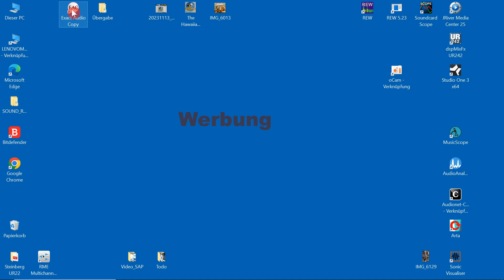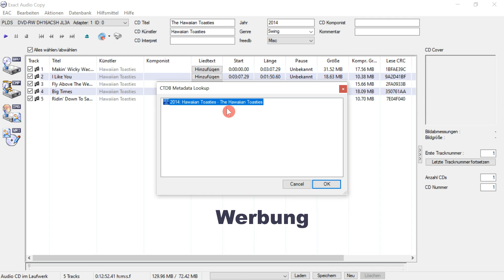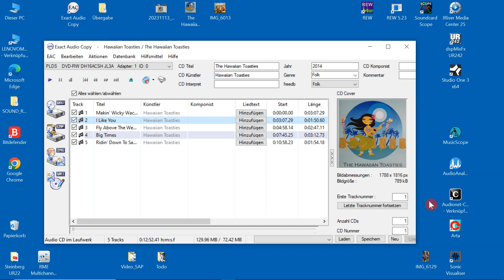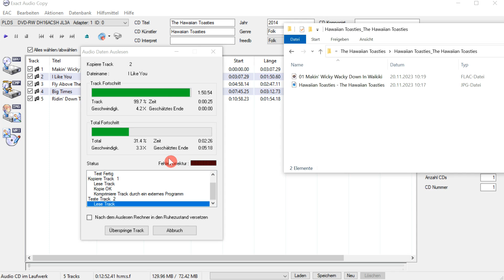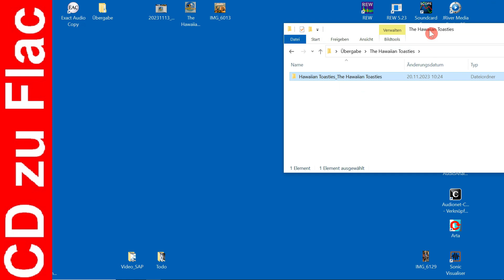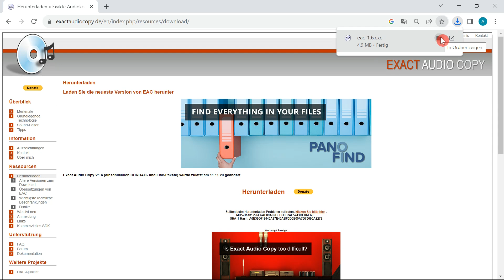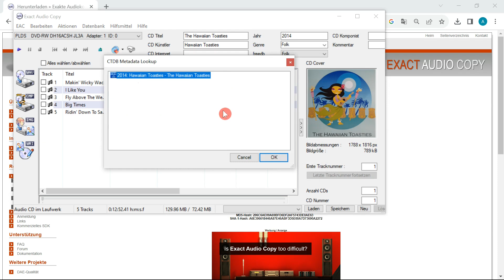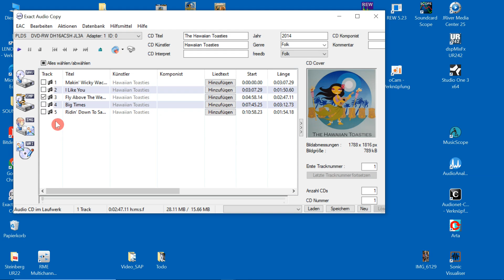Mit Exakt Audio Copy, EAC, CD zu Flac wandeln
In diesem Video zeige ich euch, wie man mit der Software "Exakt Audio Copy" oder EAC, CD´s in Flac-Dateien um wandeln kann. Um sie dann als Sicherheitscopy auch auf Verschiedenen End-Abspielgeräten abspielen zu können. Entweder auf einem PC, Notebook, Smartphone oder andern Audio Medienplayer. Auch auf einem MAC sollte es gehen.
Klanglich sind Flac-Dateien absolut top. Und auch so bei Qobuz oder Highresaudio zu Erwerben.
Ich zeige euch wie Ihr die Software nutzt und danach wie sie Installiert.
Scheut einfach rein :-)

Hallo ich bin Andre aus Hamburg.
Schön das du meine Kanal gefunden hast.

Was möchte der Andre hier eigentlich auf seinen Kanal zeigen.
Bei mir soll es in erster Linie um die folgenden Themen gehen.
Alles rund um HIFI, High-End Audio, Audio Gear, Audio Selbstbau, Audio Umbau, CD Vorstellungen, Musik Vorstellung, LP Vorstellungen ohne Player. Und vieles mehr rund rum um Faszination Sound & Grooves.

Und genau das bewegt mich immer wieder sehr. Bei mir muss ein Gerät, Lautsprecher nicht nur gut klingen, sondern auch im Gesamtbild die Seele, den Soul der Musik faszinierend rüber bringen. Sonst wird der Andre unruhig.

Meine HIFI Anlage besteht momentan aus folgenden
- JBL 4341 Studio Monitor (in Aktiv Betrieb)
- Accuphase
- Mark Levinson
- Lenovo oder Silentmaxx PC
- Kii Audio

Mit meinen Videos möchte ich euch an meinen Erfolgen und Misserfolgen teilhaben lassen. Bleib dran und lass dich überraschen.